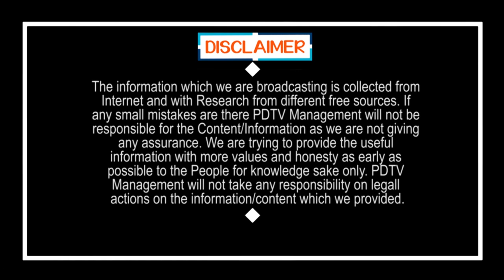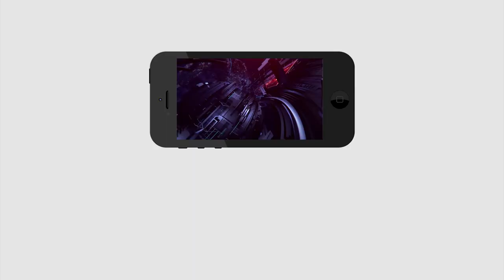Chandrababu Naidu Craze | TDP | చంద్రబాబు క్రేజ్ చూస్తే షాక్ అవ్వాల్సిందే | PDTV News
చంద్రబాబు క్రేజ్ చూస్తే షాక్ అవ్వాల్సిందే..